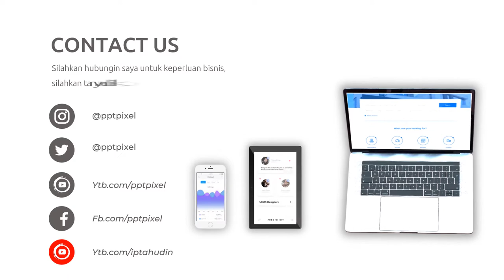Video Promosi Kopi Nusantara, Coffe Shop, Promo, Marketing, Online, Jual, Beli, Produk, Terkini, Mod